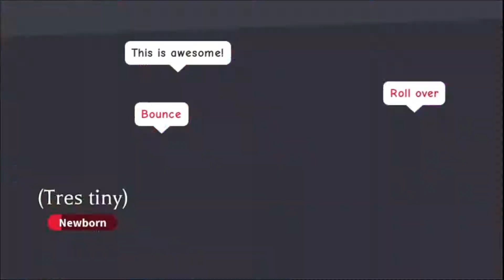🦃 Roblox Adopt Me - Thanksgiving 2020 Dinner PARTY! 🦃 Party with a bunch of Adopt Me friends!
Thanksgiving 2020 Dinner PARTY! | Roblox Adopt Me | Party with a bunch of Adopt Me friends!.  So much fun when friends are together for a Thanksgiving FEAST & dancing is INEVITABLE!